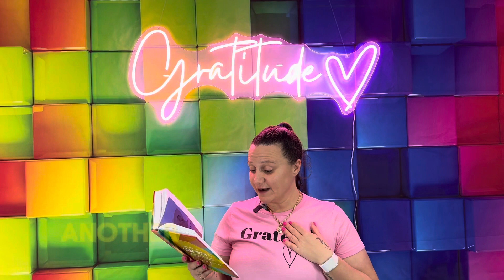Day 78: 365 Days Gratitude To Transform Your World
Day 78: I am grateful for my wisdom

Welcome to another episode of Dear God, with Gratitude.

Building confidence is an essential part of personal and professional growth, and it involves a holistic approach that integrates self-care, stepping out of comfort zones, consistent practice, and positive body language. Here’s how to develop and sustain confidence effectively:

𝐓𝐚𝐤𝐞 𝐒𝐩𝐞𝐜𝐢𝐚𝐥 𝐂𝐚𝐫𝐞 𝐨𝐟 𝐘𝐨𝐮𝐫𝐬𝐞𝐥𝐟
𝐇𝐞𝐚𝐥𝐭𝐡, 𝐅𝐢𝐭𝐧𝐞𝐬𝐬, 𝐄𝐚𝐭𝐢𝐧𝐠, 𝐚𝐧𝐝 𝐒𝐥𝐞𝐞𝐩𝐢𝐧𝐠:
𝐇𝐞𝐚𝐥𝐭𝐡: Maintaining good health is foundational to confidence. Regular check-ups, staying hydrated, and managing stress contribute to overall well-being.

𝐅𝐢𝐭𝐧𝐞𝐬𝐬: Exercise boosts endorphins, improves mood, and enhances physical appearance, all of which can significantly elevate self-esteem. Aim for a balanced routine that includes cardiovascular, strength, and flexibility training.

𝐄𝐚𝐭𝐢𝐧𝐠: A nutritious diet fuels the body and mind. Prioritise whole foods like fruits, vegetables, lean proteins, and whole grains. Avoid excessive sugar and processed foods, which can lead to energy crashes and mood swings.

𝐒𝐥𝐞𝐞𝐩𝐢𝐧𝐠: Quality sleep is crucial for mental and physical health. Aim for 7-9 hours of sleep per night to ensure your body and mind are well-rested, which can improve focus, decision-making, and mood.

𝐃𝐨 𝐭𝐡𝐞 𝐓𝐡𝐢𝐧𝐠 𝐚𝐧𝐝 𝐖𝐚𝐭𝐜𝐡 𝐘𝐨𝐮𝐫 𝐂𝐨𝐧𝐟𝐢𝐝𝐞𝐧𝐜𝐞 𝐆𝐫𝐨𝐰:
𝐂𝐡𝐚𝐥𝐥𝐞𝐧𝐠𝐞 𝐘𝐨𝐮𝐫𝐬𝐞𝐥𝐟: Growth happens outside your comfort zone. Set small, achievable goals that push your boundaries. Whether it's public speaking, learning a new skill, or taking on a challenging project, each step outside your comfort zone builds confidence.

𝐑𝐞𝐟𝐥𝐞𝐜𝐭 𝐨𝐧 𝐀𝐜𝐡𝐢𝐞𝐯𝐞𝐦𝐞𝐧𝐭𝐬: After accomplishing something challenging, take time to reflect on your success. Recognising your progress reinforces your capabilities and boosts self-confidence.

𝐑𝐞𝐩𝐞𝐭𝐢𝐭𝐢𝐨𝐧Confidence is built through repetition and practice. Whether it’s a professional skill, a hobby, or a personal challenge, consistent practice makes you more competent and self-assured.

𝐅𝐞𝐞𝐝𝐛𝐚𝐜𝐤 𝐋𝐨𝐨𝐩: Seek feedback and make adjustments. Constructive criticism helps you improve and feel more confident in your abilities over time.
Stand Tall and Proud

𝐁𝐨𝐝𝐲 𝐥𝐚𝐧𝐠𝐮𝐚𝐠𝐞 𝐬𝐩𝐞𝐚𝐤𝐬 𝐯𝐨𝐥𝐮𝐦𝐞𝐬
𝐏𝐨𝐬𝐭𝐮𝐫𝐞: Good posture conveys confidence. Stand tall with shoulders back, and avoid slouching. Proper posture not only makes you appear more confident but also positively influences your mental state.

It shows you’re engaged and confident in your interactions.

𝐒𝐦𝐢𝐥𝐞: A genuine smile can boost your mood and make you appear more approachable and confident.

𝐆𝐞𝐬𝐭𝐮𝐫𝐞𝐬: Use purposeful gestures to emphasise points. Avoid fidgeting, which can indicate nervousness.

𝐈𝐧𝐭𝐞𝐠𝐫𝐚𝐭𝐢𝐧𝐠 𝐓𝐡𝐞𝐬𝐞 𝐄𝐥𝐞𝐦𝐞𝐧𝐭𝐬
Combining these elements creates a powerful synergy for building and sustaining confidence:

Self-care ensures you are physically and mentally ready to face challenges.

Stepping out of your comfort zone helps you grow and realise your potential.

Consistent practice hones your skills and reinforces your capabilities.

Confident body language reinforces your internal self-assurance and influences how others perceive you.

By focusing on these areas, you can cultivate a lasting sense of confidence that empowers you to achieve your goals and navigate life's challenges with assurance and poise.

To get a copy of this journal, click this link and head over to Amazon and get your copy today!

𝐃𝐞𝐚𝐫 𝐆𝐨𝐝, 𝐖𝐢𝐭𝐡 𝐆𝐫𝐚𝐭𝐢𝐭𝐮𝐝𝐞: 𝟑𝟔𝟓 𝐃𝐚𝐲𝐬 𝐎𝐟 𝐓𝐡𝐚𝐧𝐤𝐟𝐮𝐥𝐧𝐞𝐬𝐬 𝐓𝐨 𝐓𝐫𝐚𝐧𝐬𝐟𝐨𝐫𝐦 𝐘𝐨𝐮𝐫 𝐖𝐨𝐫𝐥𝐝